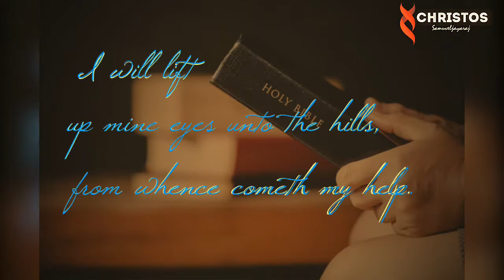Tamil Christian 2020 | Daily Words | Christos Media Ministry